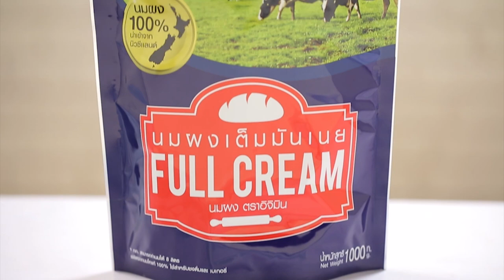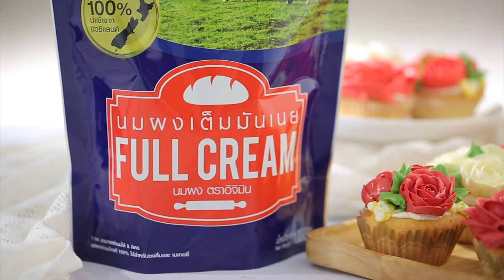"Food Fighto - ศึกครัวเดียวกัน" "ยำปลาสลิดไข่แดงเค็ม VS ข้าวมันปลาสลิดผัดพริกขิง" EP. 21 [ 1/3 ]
เมื่อ 2 พี่น้องเข้าครัวแข่งขันทำอาหารกับวัตถุดิบหลักอย่าง "ปลาเค็ม" ระหว่างเมนู ยำปลาสลิดไข่แดงเค็ม VS ข้าวมันปลาสลิดผัดพริกขิง" ใครจะเป็นผู้ชนะติดตามได้ในรายการ "Food Fighto - ศึกครัวเดียวกัน" เวลา 16.30 น. ทางช่อง Workpoint หมายเลข 23

▲Line @yingsakfood